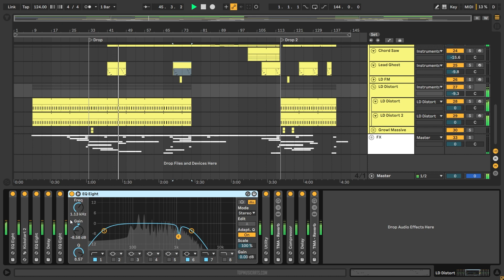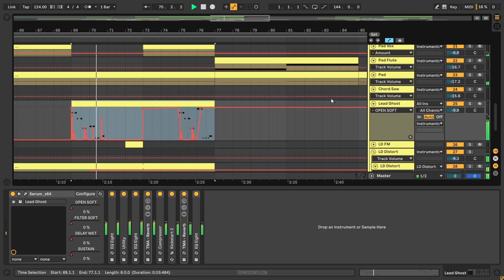Anyma, Delhia De France - Walking With A Ghost (Ableton Remake)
💻 This is a deconstructed Ableton Live Remake of "Walking With A Ghost" by Anyma in collaboration with Delhia De France. The track offers a wealth of knowledge about contemporary Music Production Elements such as Transitions, Drums, Beatmaking, Sub Basses, Mid Basses, Synths, Fx, Song Structure, and Vocals. The package includes samples suitable for beginners and a fully arranged Beat, which has been fully Mixed and Mastered and is ready for you to download and start exploring.

⚙ Template Specifications ⚙
📌Software, DAW: Ableton Live 10.1.25 or higher.
📌Song Key: Gb Maj
📌Time Length: 4:38